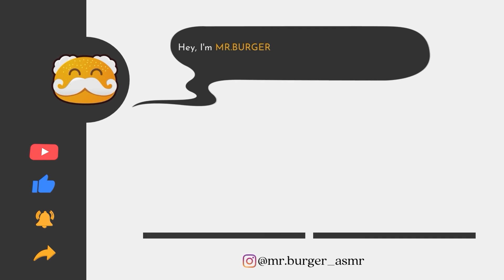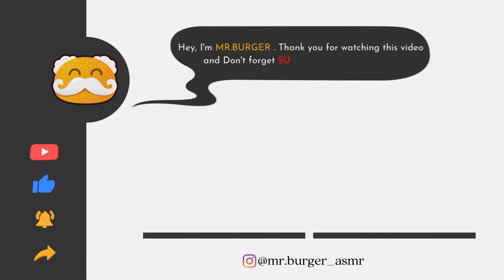ASMR MUKBANG Double CheeseBurger & Classic Smash Burger + Sausage Cube | Mr. Burger ASMR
What a wonderful Burger, The Burger was very tasty.

Hi. We are Mr. Burger. We are happy and appreciate that you have chosen our channel and videos to watch.

By the way, do you know what multiplies our appetite?
You got it right! Your likes and subscriptions❤️❤️

Today's dishes are Double CheeseBurger & Classic Smash Burger + Sausage Cube.

We hope you like this ASMR & MUKBANG
We'd be glad if you introduced us to your friends.